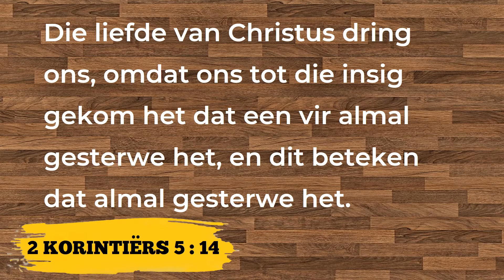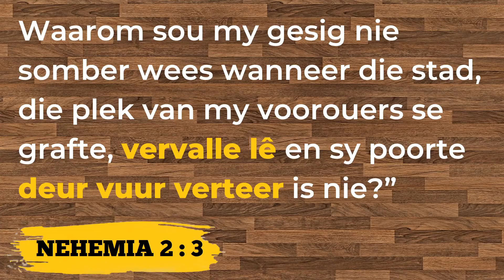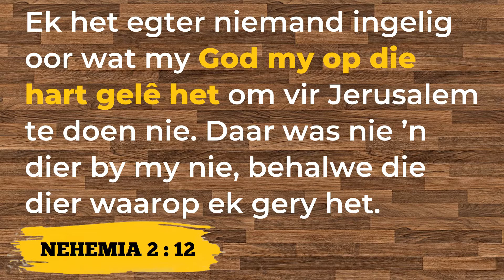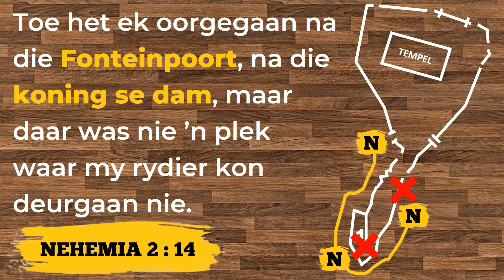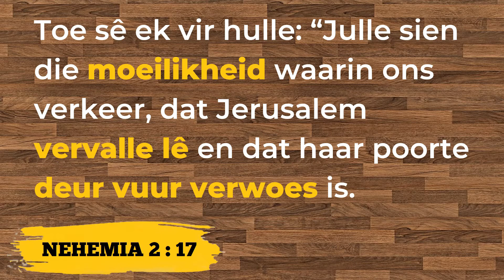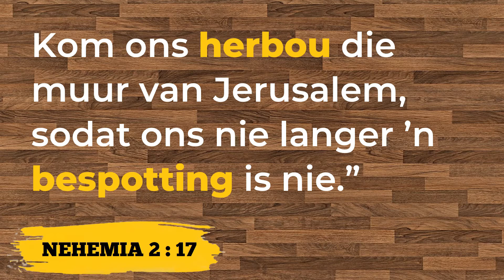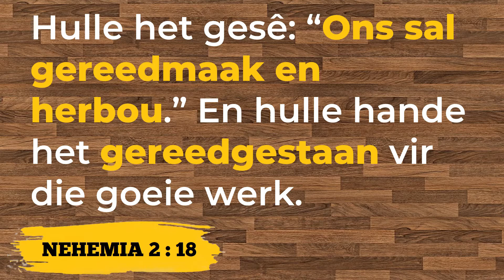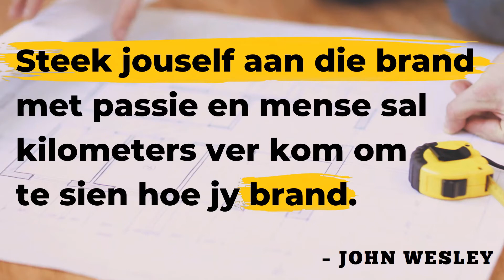DKFK Erediens, 9 Augustus 2020 om 9:00 - Ds. Emile Rademeyer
REEKS : OPBOU & HERSTEL
Tema 3 : Inspekteer & Inspireer.
Skriflesing : Nehemia 2:11-18

DANKOFFERS :
Jy kan 'n elektroniese/internet oordrag doen:
Bankbesonderhede:
Bank: ABSA Lyttelton
Tipe rekening: Tjekrekening
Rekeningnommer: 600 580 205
Takkode: 335 045
Vir SnapScan en debietordervorms volg die skakel: